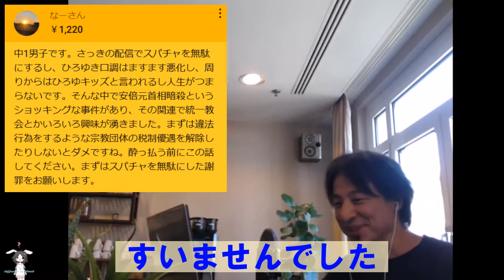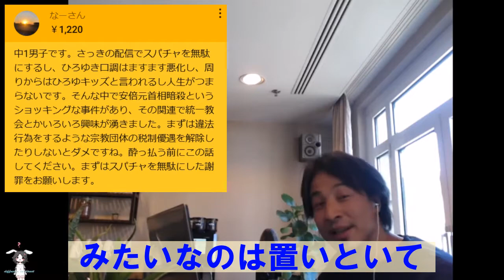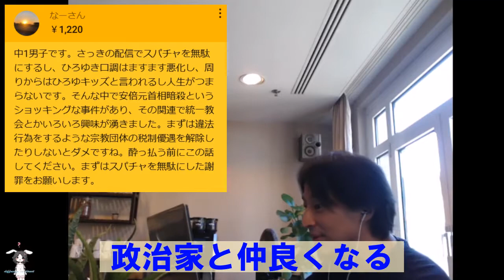統一教会のやり方をすべて暴きます。〇〇を無料で行うことで、政治家に取り入ってます【ひろゆき切り抜き】